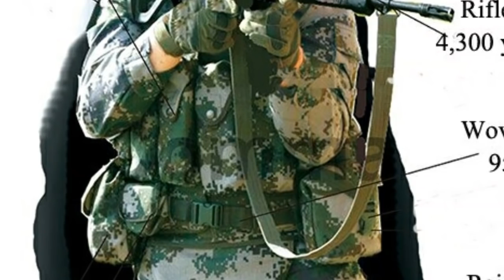চীনের সামরিক হুমকি ভয়ে কাঁপছে ভারত।